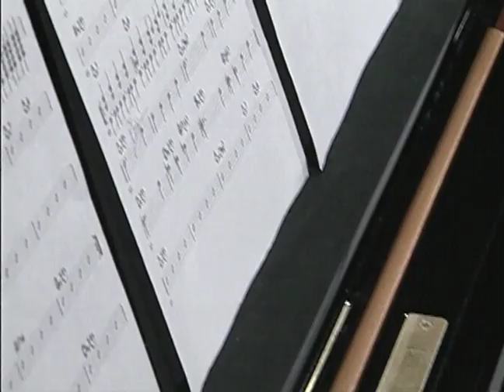Jarmo Savolainen Trio | Programa Instrumental Sesc Brasil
Pianista nascido no interior da Finlândia, Jarmo Savolainen estudou também na Berklee College of Music, em Boston. Integrou as mais importantes orquestras de seu país como a "UMO Jazz Orquestra". Com influências de nomes como Chick Corea e Keith Jarret, o instrumentista e compositor se apresenta em formato de trio, com a participação especial do guitarrista Nelson Faria.

Ficha técnica:
JARMO SAVOLAINEN
piano

NELSON FARIA
guitarra

UFFE KROKFORS
bateria

ALBERTO LUCCA
contrabaixo acústico

Repertório:
1:06 - ASPIRINE SONG (Jarmo Savolainen)
09:04 - LONG AGO AND FAR AWAY (Jerome Kern)
17:48 - TWO TANGENTS (Jarmo Savolainen)
31:42 - VERA CRUZ (Milton Nascimento/ Márcio Borges)
44:16 - CRAVO E CANELA (Milton Nascimento)
Captação / Mixagem Show
LOUDNESS

ANTÔNIO APARECIDO ÁLVES

RENATO VATEZECK

RICARDO VATEZECK

WANDERLAY ANTÔNIO DE BARROS

DIEGO KERMANN
RENE GUARILA
CARLOS TRAVAGLIA

Teleprompter
CIA DO TP – CLAUDIO SCIENCIA

Cenotecnica
WAGNER JOSÉ DE ALMEIDA

Cenografia
PAOLA DE PAOLI

RINALDO MATINUCCI

Camareira
LIECI JESUS BISPO

Maquiagem
FÁBIO LUIZ DA CRUZ

Figurino
MARIANA FELICIANO

Produção
BRUNA BEGLIOMINI

IGOR DELION

Apresentação​
PATRICIA PALUMBO

MARCELO AMIKY

Direção Artística
MAX ALVIM

Direção Geral
CARLOS ZEN

Patrícia Palumbo veste
POLLYMAGGOO

Coordenador de manutenção
CARLOS HUMBERTI

TITO LIVIO
RENATO YOSHINAGA

MÔNICA CARNIETO
SÉRGIO PINTO

Gerente Adjunto
PAULO CASALE

SESCTV

JÔ SANTINA

REGINA GAMBINI

IVAN GIANNINI​